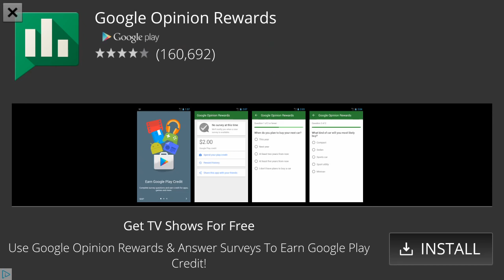Fireman Emergency Rescue 2015 - Firefighter game on android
This is your chance to be the hero of the town. Get to live the dream and feel like a hero.

Feel like a real firefighter while playing this awesome fire fighter game. Just like a real firefighter you get to drive around in an big city adventure san francisco just waiting to save the day. As a member of the fire brigade you are part of something special. Yea, this elite squad is just for the best and toughest fire fighter in the big city adventure san francisco. When the emergency alert kicks in you need to speed towards the emergency scene accident traffic ASAP!! Just a couple of seconds can make the difference in saving people’s lives. When playing this sim emergency driver you can put yourself to the test and find out if you got what it takes being tough as nails and a valuable new asset of the fire brigade!

Drive around in an awesome big city adventure san francisco and enjoy these realistic surroundings. Don’t get to convertible do because after the emergency alert you need to go full throttle speed towards the emergency scene accident traffic while playing this emergency car games and rescue simulator games.

What makes this sim emergency driver special is the awesome special features. For instance, you can choose between many different cool an luxury car driving 3d. Get to feel like a hero driving these awesome luxury car driving 3d while playing this emergency car games and rescue simulator games.

This game is for all mobile gamers who enjoy 911 rescue simulator games, emergency car games and fire truck simulator games.

Fire Truck Emergency Rescue 2015 – KEY FEATURES sim emergency driver

- amazing luxury car driving 3d with different horsepower engines
- challenging fire brigade missions with realistic accident scenarios
- realistic and smooth controls for an amazing fire truck simulator driving experience
- realistic smoke and fire hose and water through with real physics
- large city map with multiple buildings and terrain in this sim emergency driver
- cool background music and sound to give you an amazing gaming experience